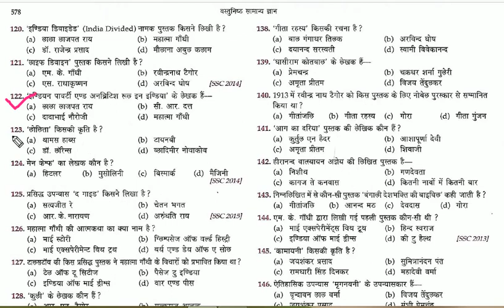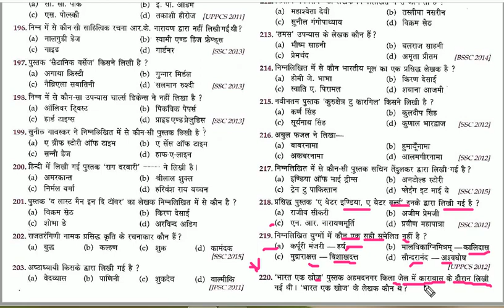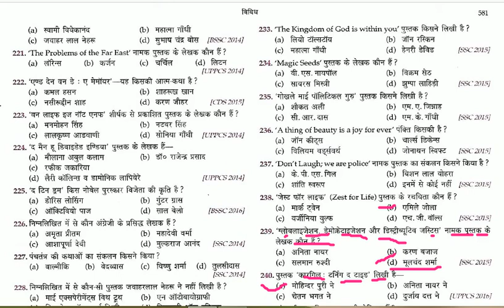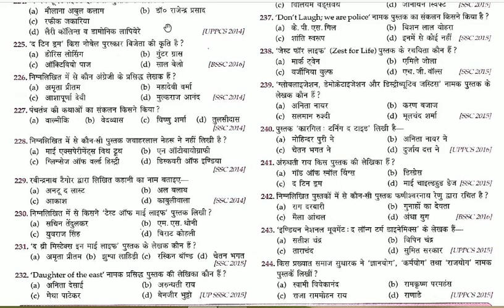प्रसिद्ध पुस्तकें Part- 3 LUCENT OBJECTIVE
Hi

SAFALTA ONLINE CLASSES में आज आपलोग महत्वपूर्ण पुस्तकों PART-2  के बारें में जानेंगे दोस्तों कृपया like और Comment जरुर करें//
Chandan Sir.